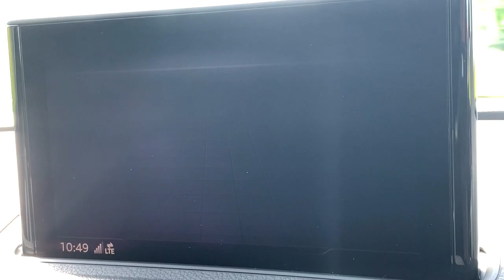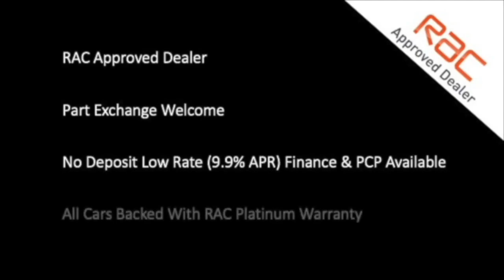Audi S3 2.0 TFSI Black Edition Sportback S Tronic Quattro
Video tour of car for sale at Oakleaf Automotive.